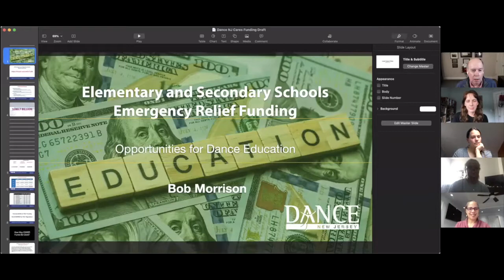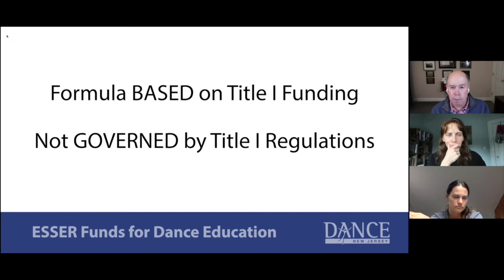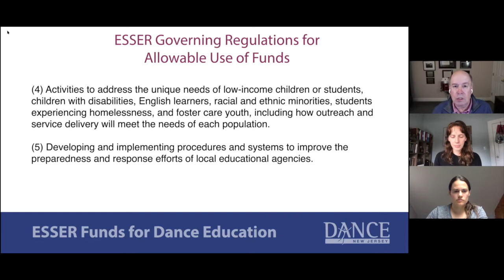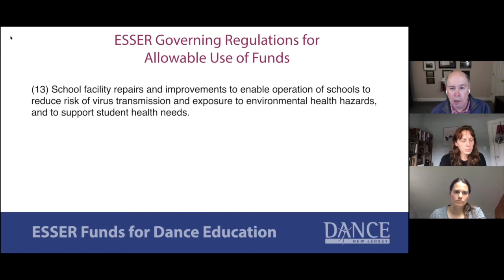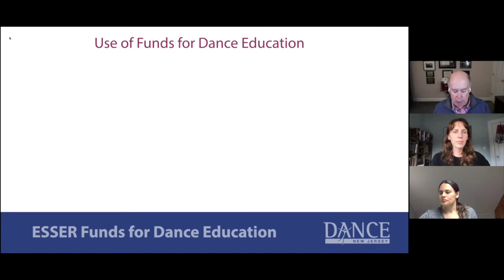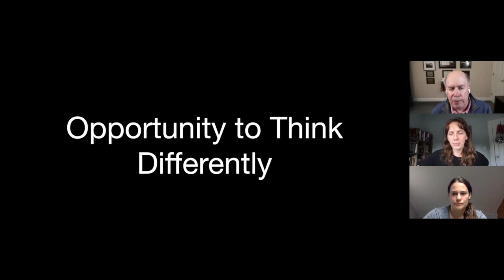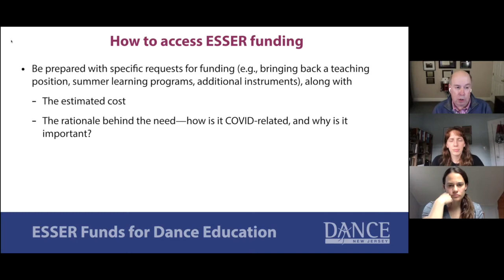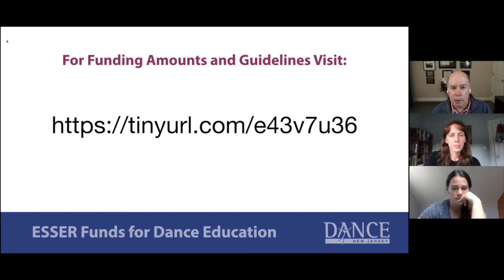DNJ Dance Education Connection Call: Funding Advocacy Tools for Dance with Bob Morrison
DNJ Dance Education Connection Call from 4.21.21: Funding Advocacy Tools for Dance with Bob Morrison of Arts Ed NJ